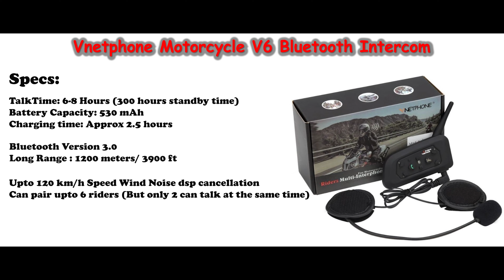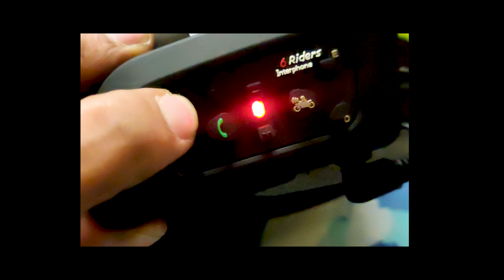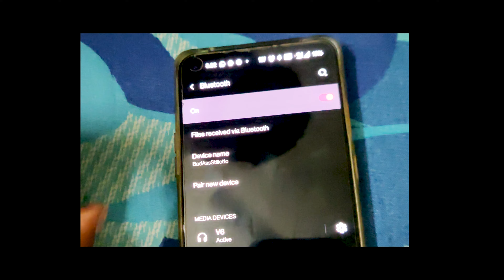Best Budget Helmet Bluetooth InterCom - Vnetphone V6 Specifications Price Battery - Hindi Review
Hello Riders,

Thank you for all your Support & Love.🥰😍

Finally I bought long awaited Bluetooth Intercom for my MT Helmet.

Do check full Video and do share feedback.

Regards
BadAssStiletto
Ride4Life